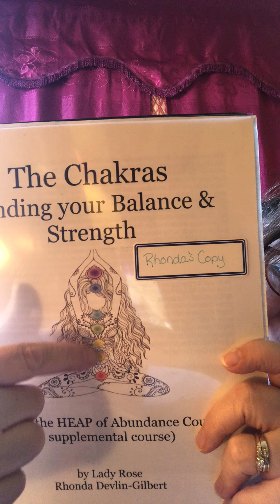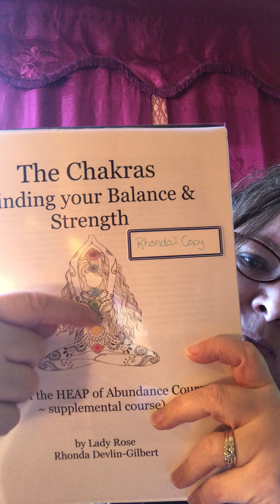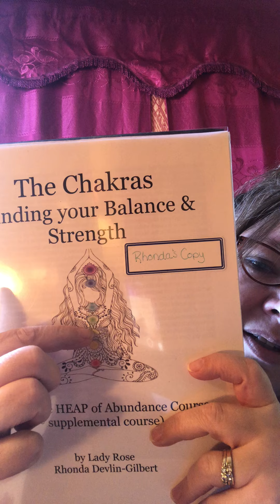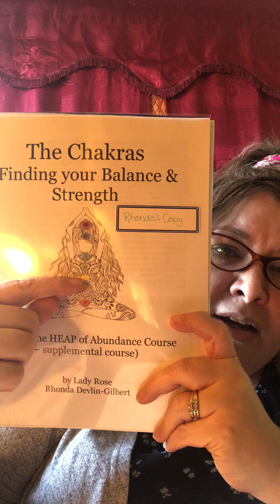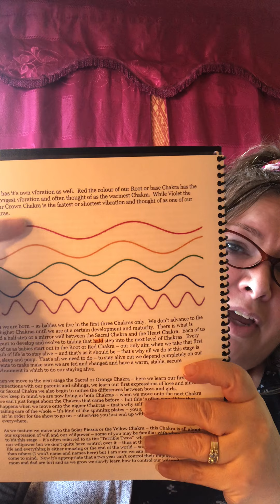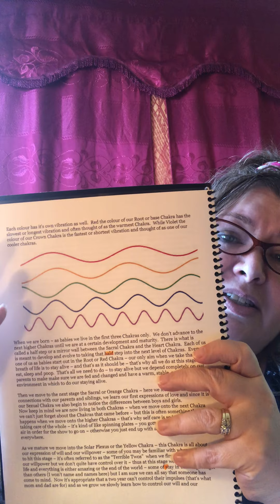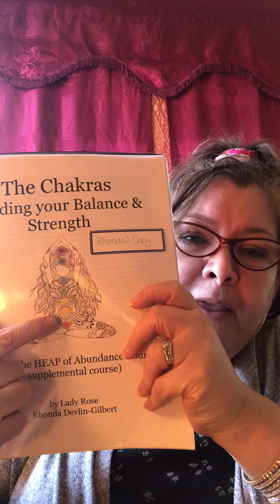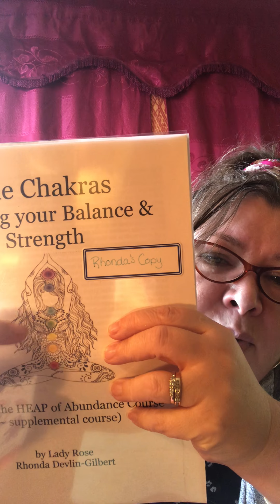Part 1 ~ Chakras (Gifts & Blocks)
In this video Lady talks about the 7 main chakras ~ she will discuss how you can tell if there are blocks in your chakras and how those blockages can manifest in a spiritual, emotional and physical way.

She will also be discussing the gifts that each chakra brings to us and why we want to make sure our chakras are clear and balanced.

You can find Lady Rose

On Twitter at GoddessGarageP

On Instagram at LadyRoseTarot